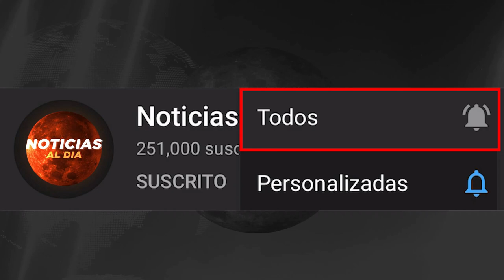NOTICIAS COLOMBIA HOY 28 DE MAYO 2021, BIDEN MANDA MENSAJE A IVAN DUQUE ULTIMA HORA TIQUETES HOY